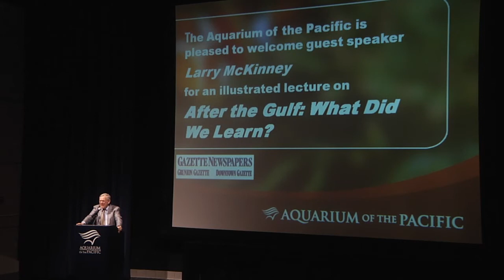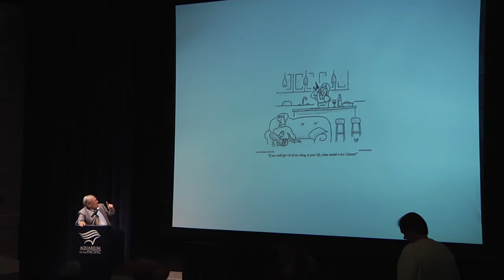Fall 2010 Aquatic Academy - After the Gulf: What Did We Learn? - Session 3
Lecture Date: December 2, 2010.

Larry McKinney